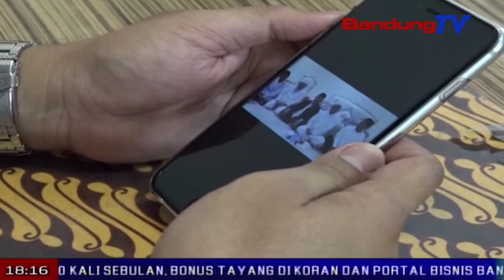CAGUB Nomor Urut 2 Dan 3 Mengisi Masa Kampanye | SBR | BANDUNG TV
SBR | BANDUNG TV | FARHAT MUMTAZ | Calon gubernur jawa barat nomer urut dua, tb hasanudin menyambangi kantor dpc pdi perjuangan, kota cimahi. kang hasan berkonsolidasi dengan pengurus partai berlambang banteng moncong putih tersebut. sedangkan pasangan calon gubernur dan wakil gubernur jawa barat nomor urut tiga,  sudrajat dan ahmad syaikhu, bertemu dengan habib riziq di makkah secara spontan, saat beribadah umroh.